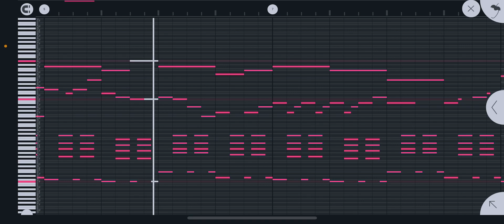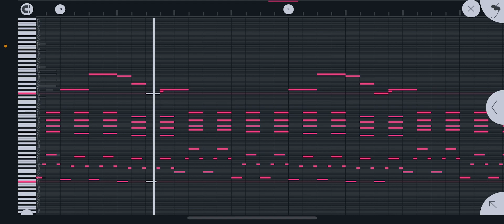日本人が好きなエモいリリースカットピアノ5